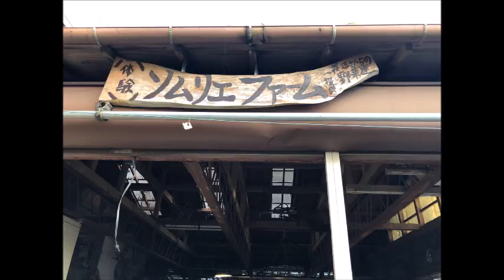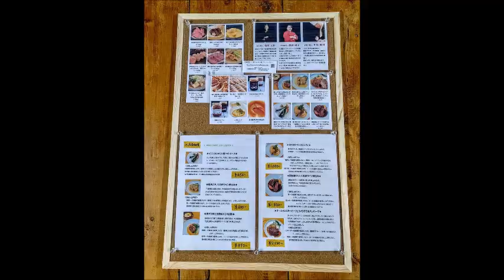なんと！年間60種類の野菜生産します・・九十九里のソムリエファーム様大忙しの毎日の無駄な時間と労力大幅削減に貢献～♬着けて良かったショベルハンド！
高価な油圧配管不要のアタッチメント「ショベルハンド」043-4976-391
面倒なバケット交換不要！ワンタッチ10秒で掘削とツカミ作業転換
着けて良かったショベルハンド！
作業効率大幅アップ
こんなツカミが欲しかった！